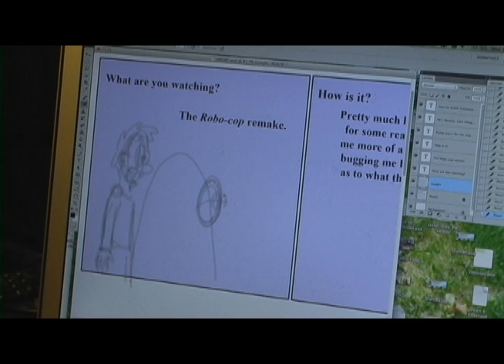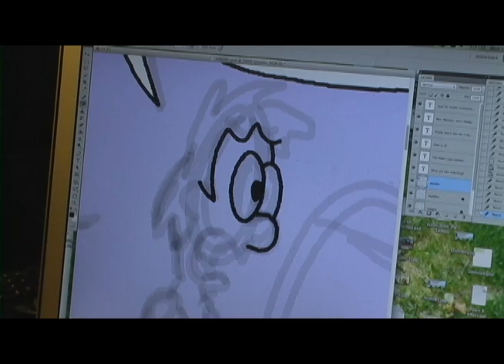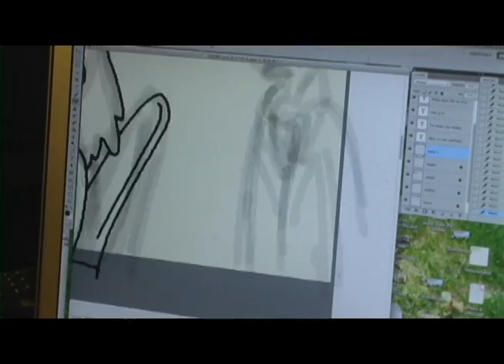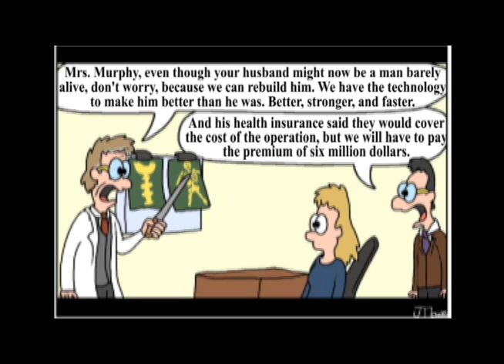Comic Strip Time Lapse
A time laps of my drawing process as I create a new cartoon.